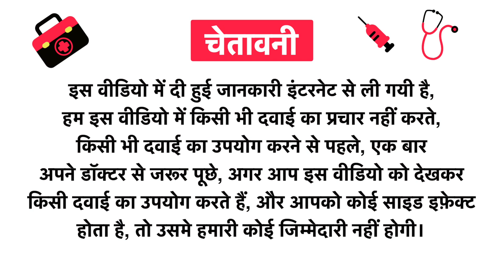ToneOp Care Spirulina Powder Uses in Hindi | Side Effects | Review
ToneOp Care Spirulina  Powder Uses in Hindi | Benefits | Side Effects | Dose